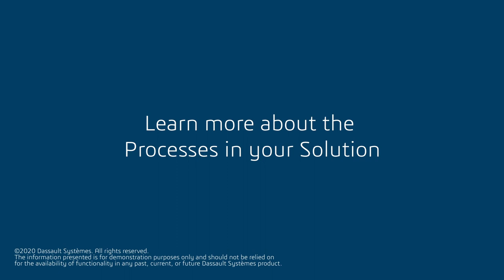Creative Building Design - Dassault Systèmes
Creative Building Design - Dassault Systèmes. The Creative Building Design Solution is about simultaneously evaluating design and delivery methodologies to maximize project value. The solution provides advanced capabilities for digital continuity to fabrication. Plan the project using cloud project management and review tools, then develop conceptual and detailed models of any project and evaluate the design manufacturing and assembly delivery.  The shared single source of the truth model can significantly reduce the waste and rework found in the traditional design and construction process—and yield big rewards for project owners and stakeholders.